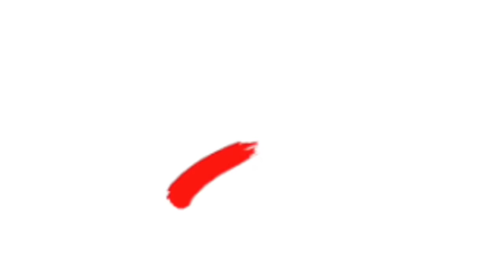Israel vs Slovakia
Qualification Europe Phase 1 - 2019 Women’s World Championship